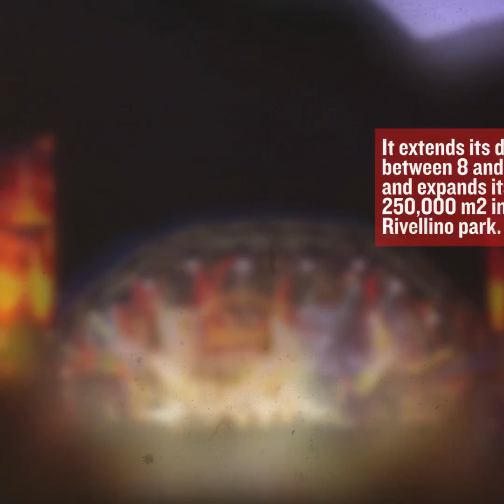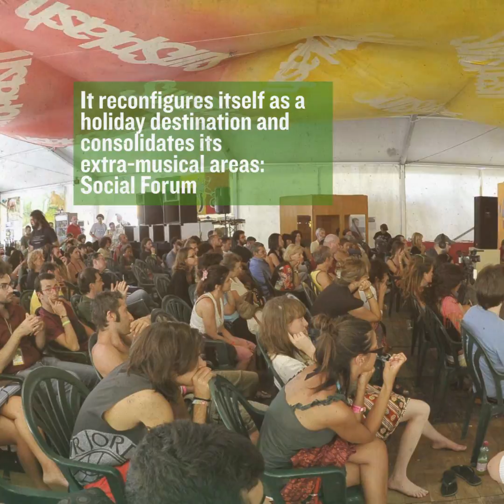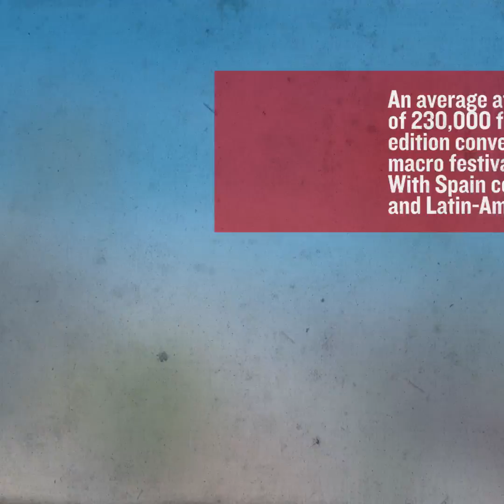Rototom history. 25th anniversary